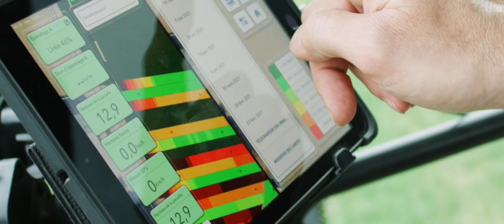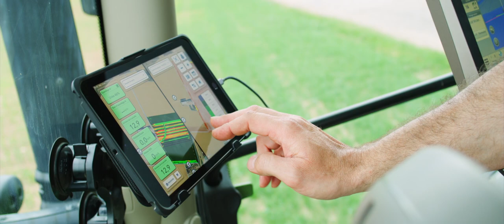Culture du Maïs : présentation de Climate Fieldview™ à Ostheim (68)